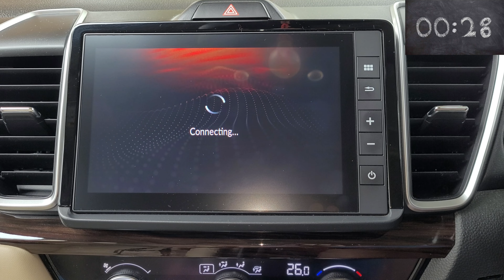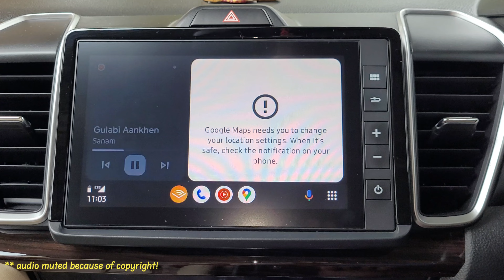Motorola MA1 Review INDIA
Car: Honda City 5th Gen